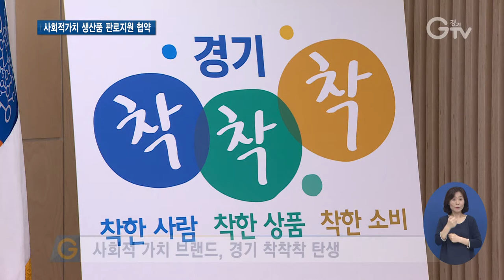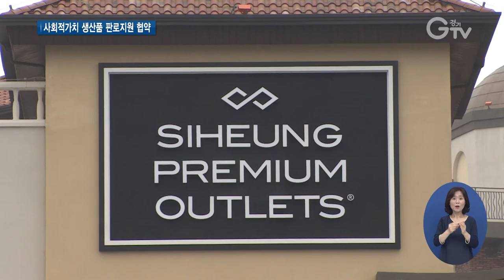착한 사람들의 착한 소비, 경기 착착착!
[앵커멘트]
장애인이나 노인 등 취약계층이 만드는 사회적 가치 생산품의 판로를 확대하기 위해 경기도가 나섰습니다.
공동 브랜드 착착착을 만들어 품질관리와 홍보에 박차를 가하기로 했는데요.

[리포트]
착한 사람들이 만드는 착한 상품이 착한 소비로 이어진다는 의미를 지닌 착착착.
경기도에서 만든 사회적 가치 생산품이 ‘착착착’이라는 브랜드로 새롭게 태어났습니다.
장애인, 노인 등 취약계층이 만든 사회적 가치 생산품의 판로를 확보해 수익을 창출하고 관련 일자리를 늘리기 위해서입니다.

[인터뷰]전창호/경기도 장애인 직업재활시설협회 회장
“장애인 생산품에 대한 편견이 있기 때문에 도에서 하는 착착착이라는 공동 브랜드를 통해서 인식개선 및 장애인 생산품의 판로가 확보되었으면 하는
바람입니다.”

착착착에는 장애인기업종합지원센터와 경기도장애인직업재활시설협회, 경기도 장애인생산품판매시설, 경기도시니어클럽협회, 경기도 노인일자리지원센터 등 도내 사회적 가치 생산품 생산 기관, 단체의 400여개 상품들이 참여합니다.

[인터뷰]이용철/경기도 행정2부지사
“경기도 사회적 가치 생산품 공동 브랜드인 착착착이 많은 도민들로부터 사랑받을 수 있도록 관계기관들이 모여서 마음을 모았습니다. 앞으로 착착착 브랜드가 대박이 날 수 있도록 최선을 다하겠습니다.”

경기도는착착착 생산품을 경기도청 매점 입점을 시작으로 지역 상생 협력 매장인 ‘시흥 프리미엄 아울렛 바라지마켓’ 과 온라인 복지몰에도 내놓을 계획입니다.

[자막]
1. 사회적 가치 브랜드, 경기 착착착 탄생
2. 사회적 가치 생산품 판로지원 협약식/경기도청 북부청사(7월16일)
3. 전창호/경기도 장애인 직업재활시설협회 회장
4. 경기 착착착, 장애인기업종합지원센터, 경기도장애인직업재활시설협회, 경기도 노인일자리지원센터 등 도내 사회적 가치 생산품 생산 기관, 단체 400여개 상품 참여.
5. 이용철/경기도 행정2부지사
6. 촬영, 편집 : 김광석